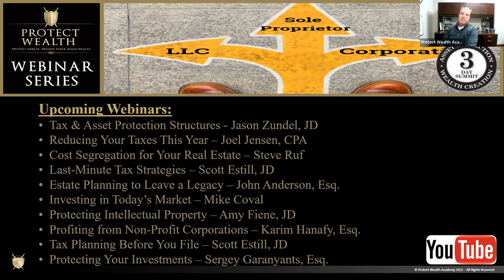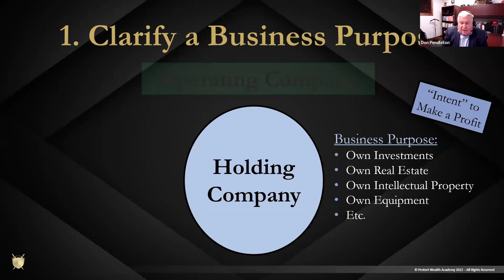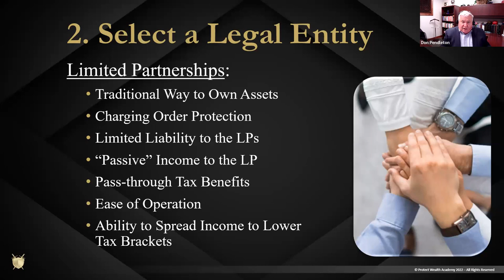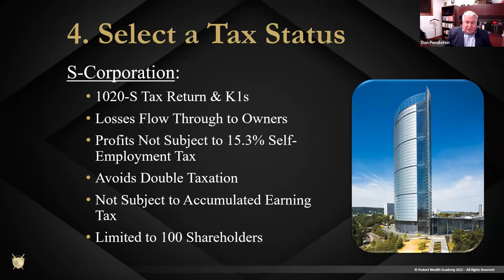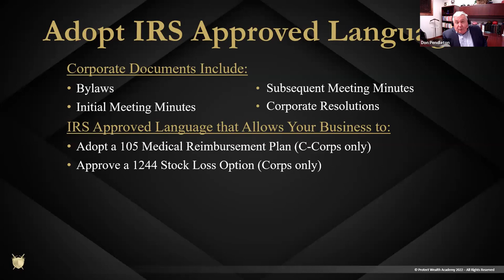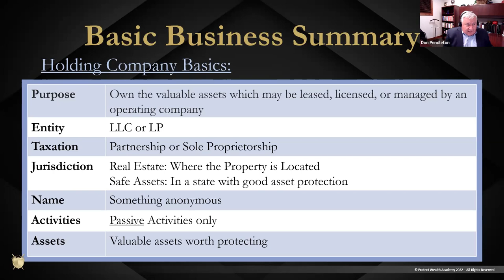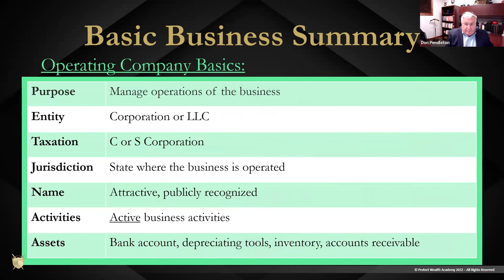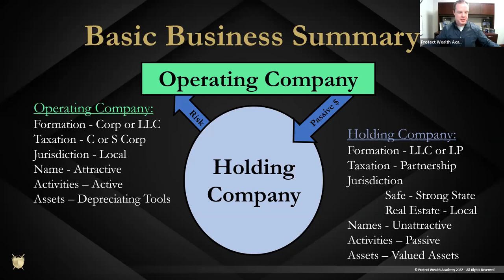Selecting The Best Legal Structure For Your Business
Selecting The Best Legal Structure For Your Business. Should you be using an LLC or Corporation? Taxes are on the rise and its very clear that businesses receive the best benefits and tax deductions. You should definitely consider using a business to reduce your overall tax burden. Learn how you can protect your assets from lawsuit liability.

- 4 Easy ways to determine your legal structure
- How should your business be taxed?
- What should the business be named?
- What state should your business be filed?

If you would like to claim your two free tickets to our world-class 3-Day Asset Protection & Wealth Creation Summit LIVESTREAM go

Written by some of the Foremost Asset Protection Experts in the World.
Learn the secrets of how to:
✅Protect Your Bank and Brokerage Accounts
✅Protect Your Retirement Plans
✅Protect Your Rental Properties
✅Protect Your Small Business

for webinars, financial strategies, and updates on our upcoming summits.

Protect Wealth Academy Seeks to Provide World-Class Financial Education and Strategies From Leading Experts To Build And Protect Wealth For Peace of Mind, Family Legacy and Future Security.

Tax Advice Disclosure: To ensure compliance with requirements imposed by the IRS under Circular 230, we inform you that any U.S. federal tax strategies or advice contained in this communication (including any attachments), unless otherwise specifically stated, was not intended or written to be used, and cannot be used, for the purpose of (1) avoiding penalties under the Internal Revenue Code or (2) promoting, marketing or recommending to another party any matters addressed hereinto.